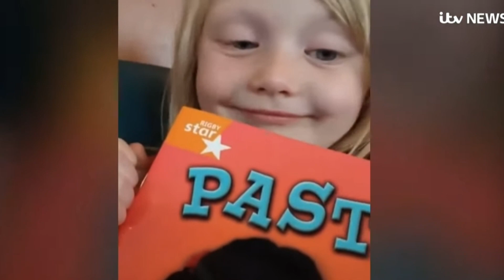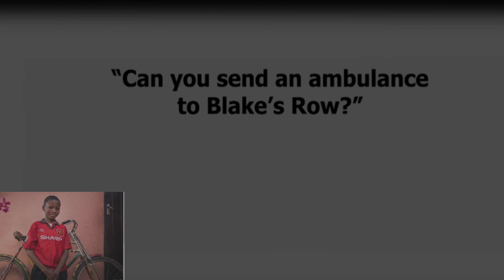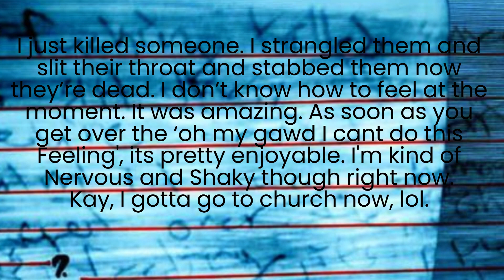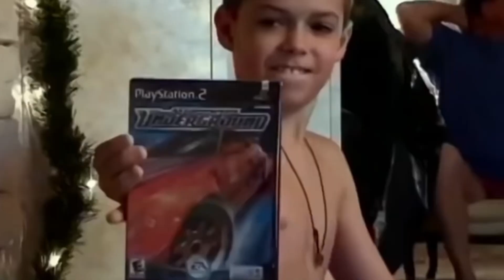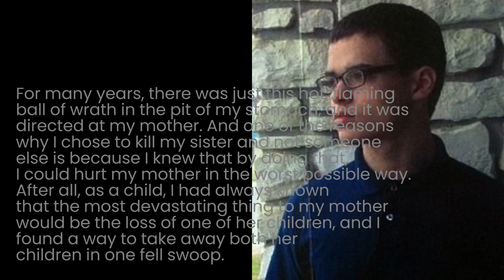Kids Who KILL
Welcome to our global crime channel where we dive deep into the world of crime, exploring some of the most heinous acts of violence that have taken place across the globe. Our aim is to shed light on the dark side of human nature and bring awareness to the devastating impact that crime, including knife crime, murder, cold cases, and unsolved mysteries, can have on individuals, families, and communities.

We take an in-depth look at the causes and effects of crime, examining the psychological, social, and cultural factors that contribute to criminal behavior. Through our engaging and informative content, we aim to educate our viewers about the realities of crime and inspire them to take action to prevent it.

Join us as we uncover the stories behind some of the most notorious crimes in history, analyze the evidence and speculate on possible motives. From unsolved murders to cold cases that have baffled investigators for decades, we leave no stone unturned in our quest for the truth.

Our channel is dedicated to providing accurate, reliable, and thought-provoking content that informs, entertains, and engages our audience. Join us on this journey as we explore the complex and fascinating world of crime.